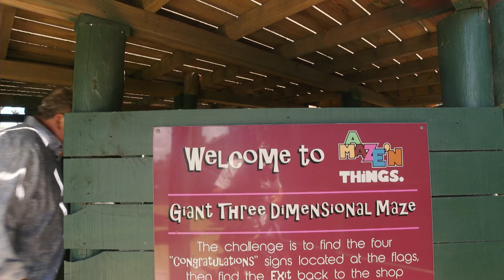Get Lost At Amaze N' Things